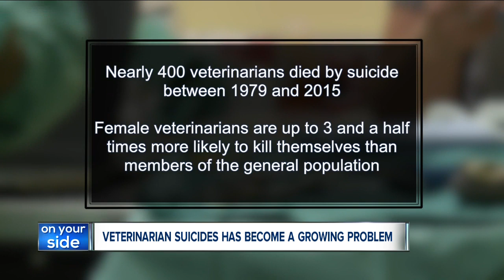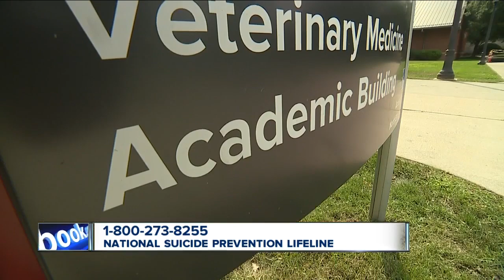Veterinarians are more than twice as likely as the rest of us to take their own lives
A study by the Centers for Disease Control (CDC), published late last year by the Journal of the American Veterinary Medical Association, found veterinarians die by suicide at higher rates than the general population.